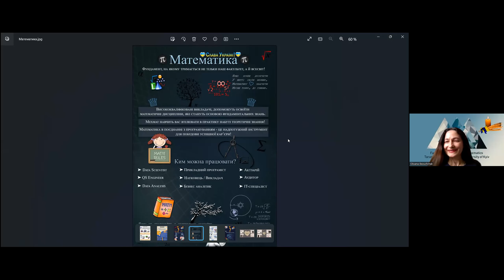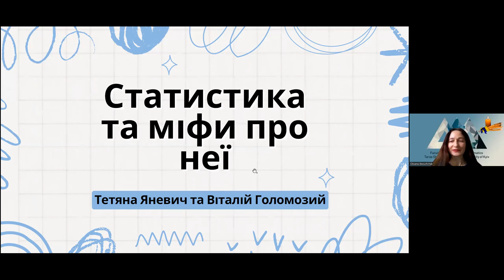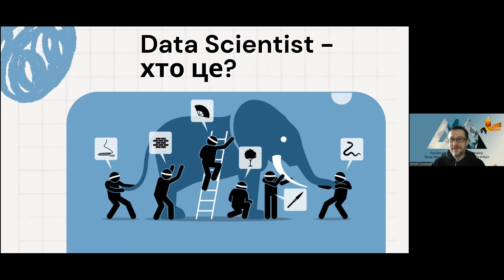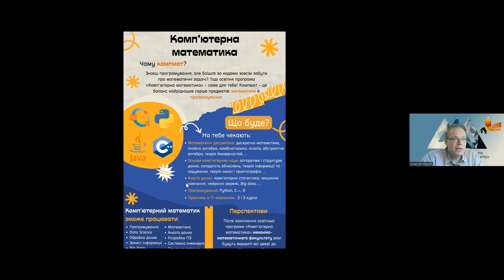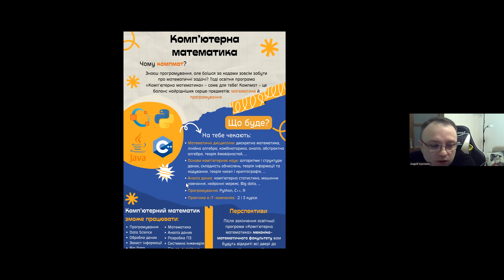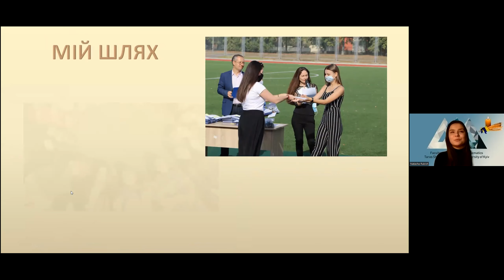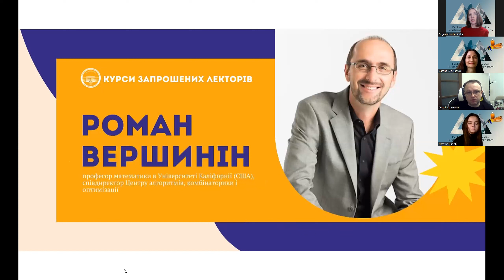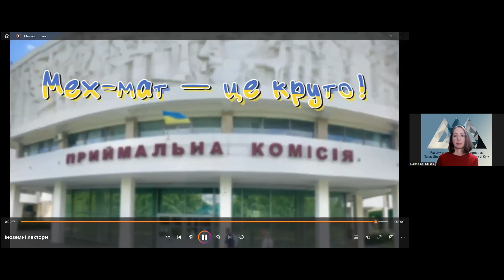День відкритих дверей 25 листопада 2023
"Відкриті горизонти мехмату": про освітні програми факультету та про запрошених лекторів